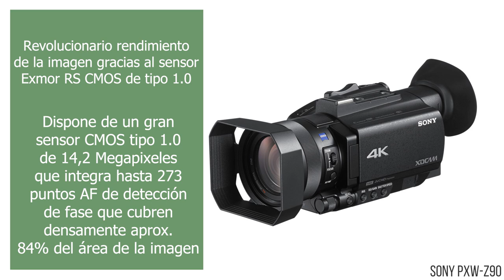Conoce la Sony PXW-Z90. Una cámara de mano 4K con sensor CMOS Exmor RS